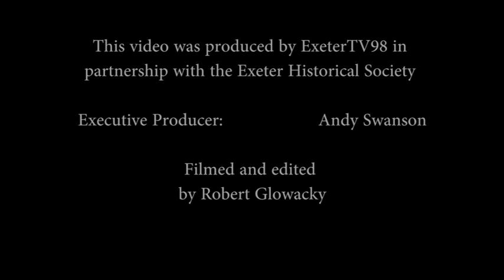I Can't Die But Once - Harriet Tubman's Civil War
Gwendolyn Quezaire-Presutti's characterization of Harriet Tubman is a lucid, well-researched biography about the remarkable life of an enduring warrior. As Harriet Tubman, she weaves a tale of truth, pain, courage and determination in the quagmire of racial exploitation. The United States Government enlisted Tubman as a scout and spy for the Union cause and she battled courageously behind enemy lines during the Civil War, but Tubman is best known for her role as a conductor on the Underground Railroad. Though she is one of the most famous women in our nation's history, we have come to know her life through fictionalized biographies written for school children. Quezaire-Presutti separates reality from myth to reconstruct a richer and far more accurate historical account of Tubman's life.

Presented by the Exeter Historical Society, sponsored in part by the New Hampshire Humanities.

Filmed and Edited by Robert Glowacky
Produced by ExeterTV98